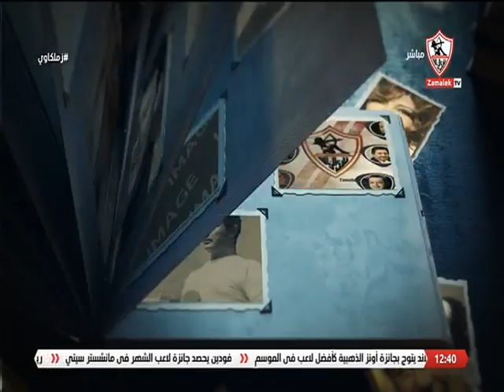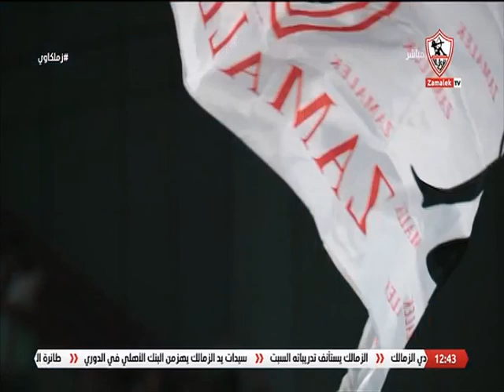113عامًا.. الزماكل عشق نجوم الفن والطرب والثقافة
113عامًا.. الزماكل عشق نجوم الفن والطرب والثقافة زملكاوي"
برنامج زملكاوي من تقديم أحمد_على مينا_ماهر كريم_أبو_حسين طارق_يحيى ، فى تمام الساعة الحادية عشر مساءاً يومياً ولمدة 3 ساعات.